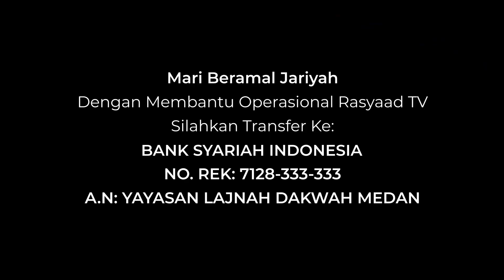Minhajul Muslim | Ustadz Abu 'Aaliyah - Shalat Sunnah Ketika Safar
📕 Kitab : Minhajul Muslim
📝 Judul: Shalat Sunnah Ketika Safar
🎤 Pemateri: Ustadz Abu 'Aaliyah

Frekuensi: 3766
Polaritas : H
Simbol Rate: 21818

A.N: YAYASAN LAJNAH DAKWAH MEDAN